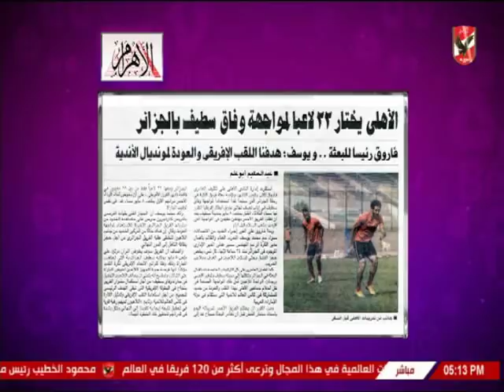شيما صابر تستعرض اخبار النادى الاهلى بصحف اليوم 20-10-2018